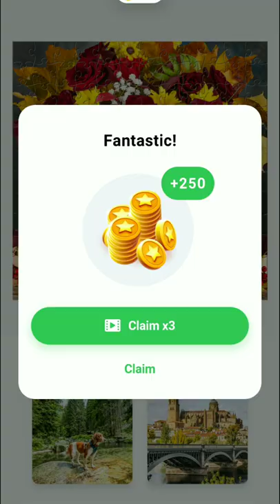Jigsaw Puzzles Game Puzzle Of The Day September 18 2021 Walkthrough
Jigsaw Puzzles Game  Puzzle Of The Day September 14 2021 Walkthrough | Puzzles Game
Next Level Room :